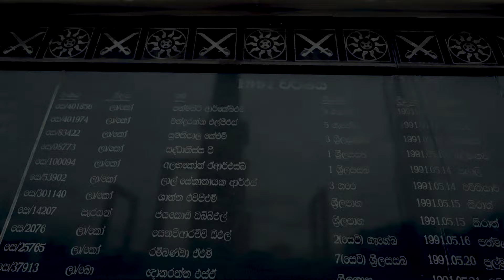Helabima Ipaduna Song Master Visual of Patriots of Paradise - වීරාභිමානී - හෙලබිම ඉපදුන​